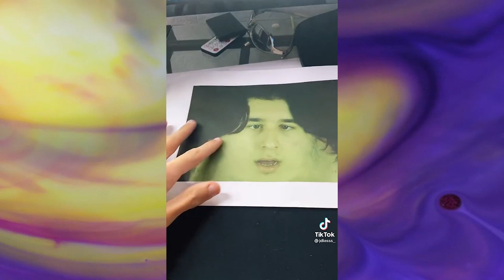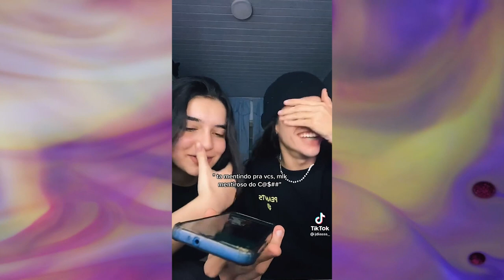🚨 TIKTOKS JOÃO DIAS 😎😈 #1 l TikTok Trends BR - Tik Tok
TIKTOKS JOÃO DIAS #1 (@jdiasss_) l TikTok Trends BR - Tik Tok

🔴 Conheça nossas vídeos e playlists e fique por dentro de todas as trends do app TikTok Brasil. Se você gosta de vídeos virais, fotos, com crianças e bebês, engraçados, divertidos, trolagem de tiktok brasil, memes, dancinhas, música, maratonas e compilados, inscreva-se no nosso canal e fique por dentro de todas os vídeos mais bombados do tiktok web.

O melhor do entretenimento adolescente e infantil está no nosso canal TikTok Trends BR. As melhores músicas para vocês dançarem, várias pegadinhas e trollagens, quero ver vocês não rirem dos nossos compilados de vídeos e especiais de tiktokers famosos da internet 😂😂😂

✅ Postamos vídeos do TikTok todo dia!

Para não perder nenhum dos vídeos. Comentem temas para os próximos vídeos!